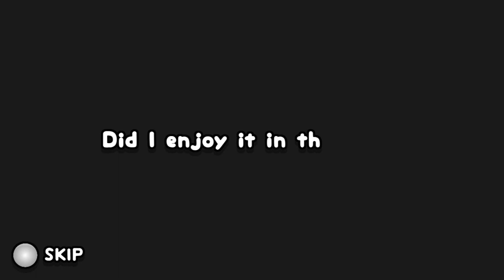Fistful or Nothing - gameplay